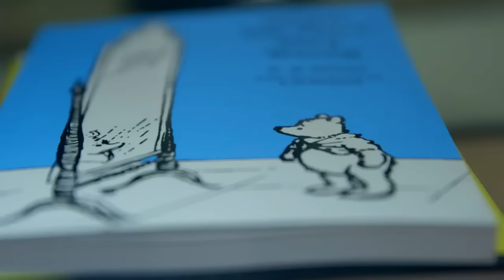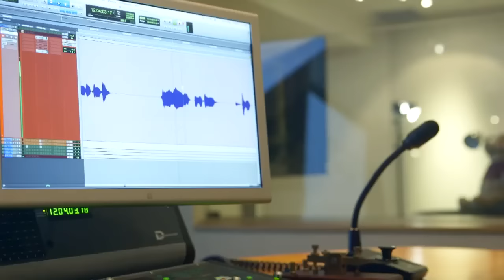Winnie-the-Pooh meets the Queen and Prince George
One of Britain's favourite bears meets the Queen as they both celebrate 90 years. Report by Conor Mcnally.